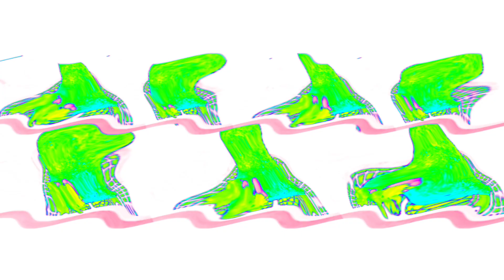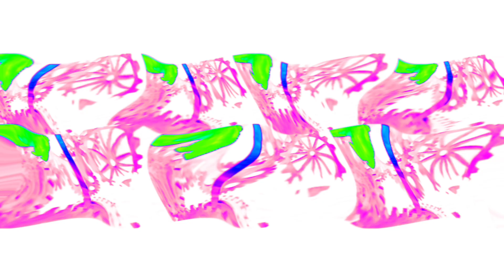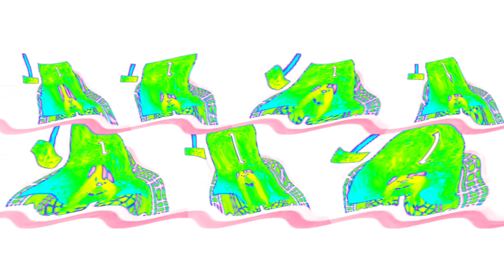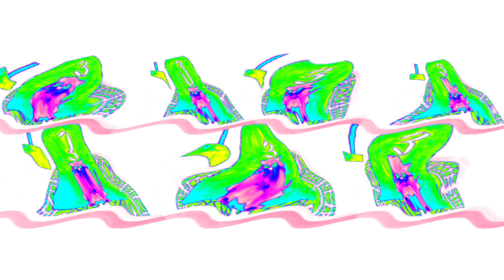ANIMALS IN THERMAL CAM+SCENE REPLICA+COLOR INVERSION EFFECTS || HICKORY DICKORY DOCK